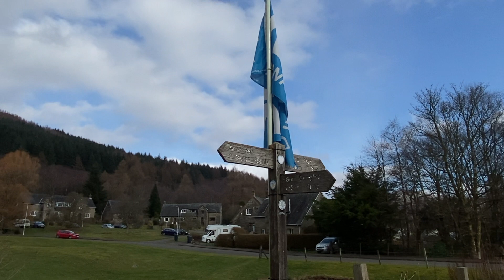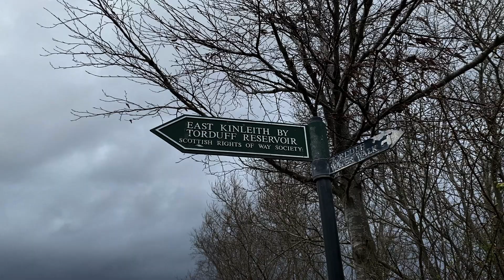it is important to have gratitude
today's narration —
For the people I know
and the people I've known:
I’m grateful that we encountered one another
at one stage in this life.

I’m grateful for the sincerity
and for the symbolism
that people once brought me.

I say grace for the rope that was thrown across
for me to cling onto,
until it eventually wore away.

Oh, I count my lucky stars
for having an anchor to pull myself onto -
to get gifted another chance,
shall we say, at this life.

I have to give credit to certain people along the way.
For now -
I will keep these memories at bay
and I will have grace when reminded of them,
even though some people could not stay.